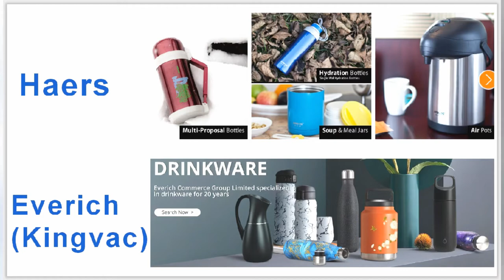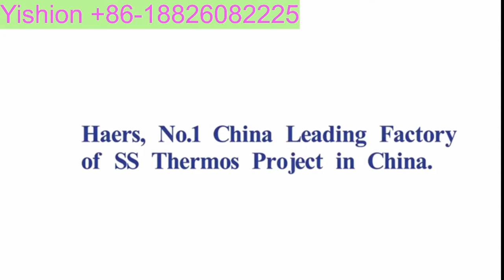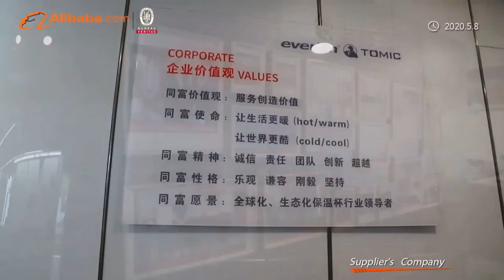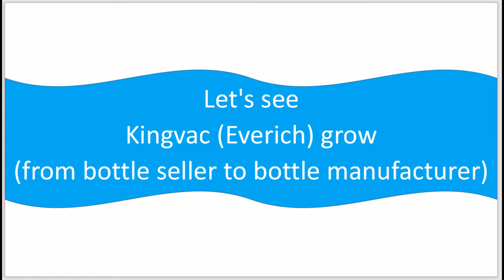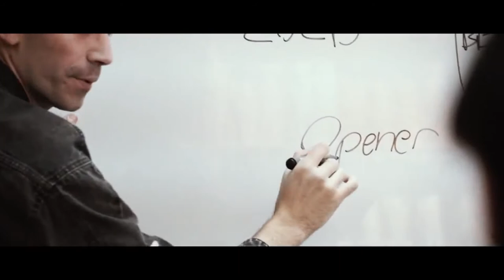How is oversea thermos manufactuing production line vacuum flask bottle tumbler coffee pot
Rebuild a future Chinese Thermos production line